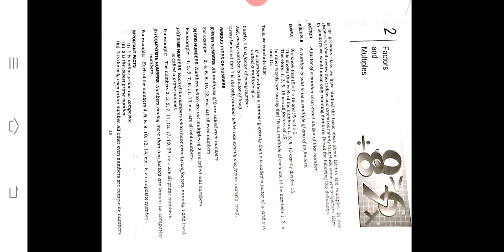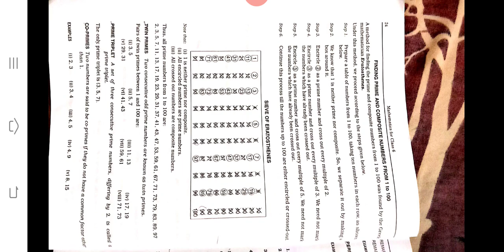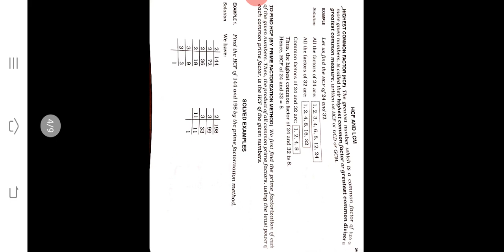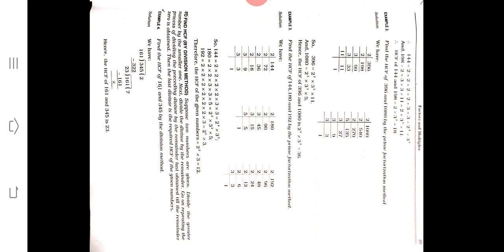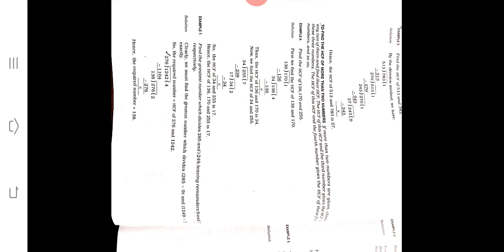Factors and multiples class VI maths vol.1